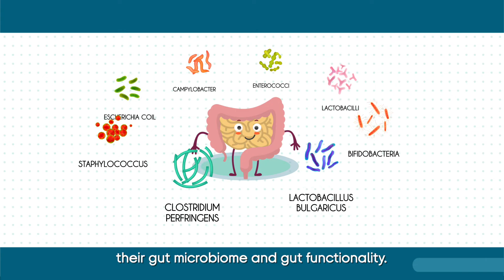Exploring Your Gut's Health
💡Did you know that your gut is linked to the immune system?

Your gut’s health is more important than you think! Let’s check out this video from BGI.